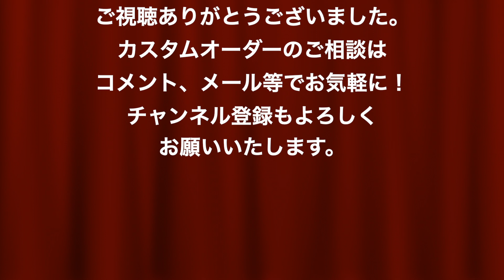ミニトートのカスタムオーダー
ミニトートのカスタムオーダー品のご紹介です。
マチ幅を半分、u.s.スタンプ、Dカン等のカスタムです。